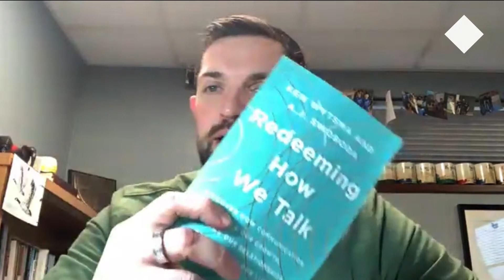Is Talk Cheap? | 7th February 2021 | David McBride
The god you serve is reflected in how you speak.
Words have the power to create or destroy. We speak all day but rarely think about what you say. As Christians, it’s our job to steward the words that come out of our mouths.

Everything we need to know about God can be seen through Jesus. He is the Word of God: the authority, the creator. Are we going to build our lives on the words of Jesus or the words of the enemy?